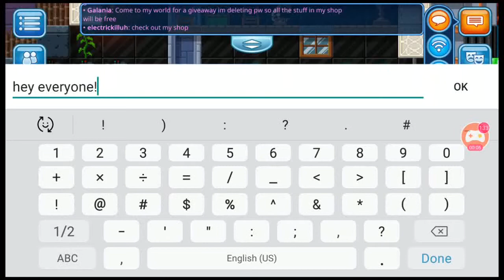Pixel worlds candy booster prize give away gifts in chest.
Join mounthill in pw tonight and get candy booster items.